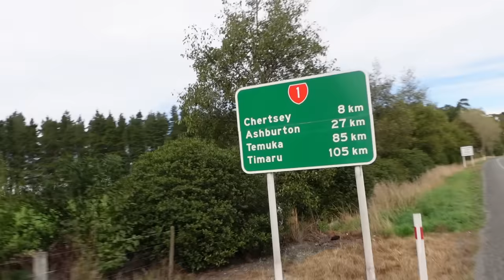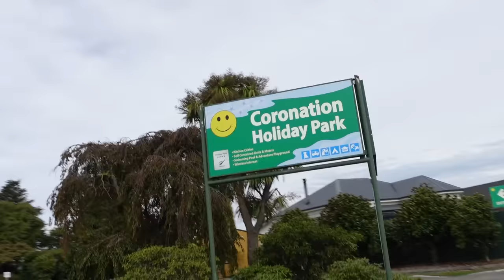Užblokuotas avarijos kelias ir artėjantys kalnai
KODAS: AURIMAS-10
Visose ir galios iki kelionės pabaigos:) 🙌🌋🗺️ Išsirink savo įranga ir atributiką👊

Ačiū Tau!👊
KELIONĖS APRANGA/ĮRANGA/ATRIBUTIKA

💥Apranga
Marškinėliai

💥Priedai:
Multifuncinis įrankis

💥Turistinė įranga
Palapinė

Music of this video:
ES_Eupheme - Ben Elson
ES_Kick the Tires - Will Harrison
ES_Thunder 100 (Instrumental Version) - Superintendent McCupcakes
ES_WELI - Push N' Glide